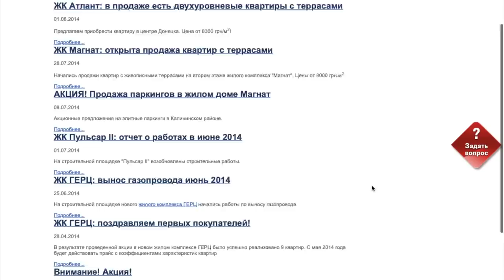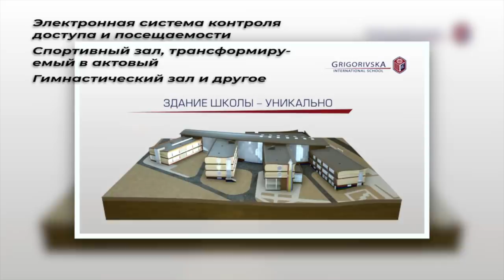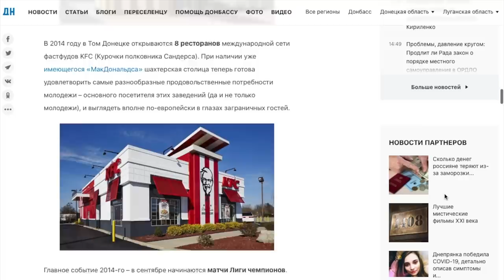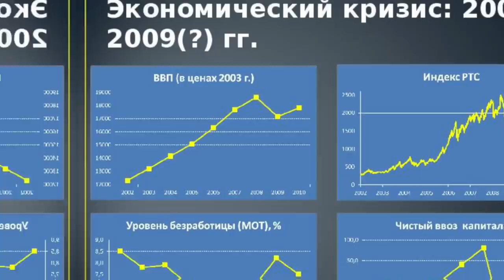ЗАБРОШЕННЫЕ СТРОЙКИ ДОНЕЦКА | САМЫЕ УДИВИТЕЛЬНЫЕ НЕДОСТРОИ ГОРОДА | ТОП 10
🔴 В этом видео ты увидишь, какие изменения претерпел бы Донецк на сегодняшний день, если бы не началась война на Донбассе. Здесь будут показаны одни из самых масштабных проектов города, которые могли бы изменить жизнь в Донецке.

Катализатором к созданию этого видео стали другие ролики и статьи популярных и относительно популярных каналов на тему недостроев и заброшек Донецка, в которых многие вещи были «приукрашены», а тема затрагивалась с неприкрытой целью манипуляции.  В этом ролике я постарался собрать наиболее достоверную информацию, которую предоставил без политики и прочего. Любителям красивых видов, таймлапсов, гиперлапсов и городской съемки тоже есть на что посмотреть.

❗ На ролик было потрачено немало времени и сил, поэтому буду благодарен за поддержку.

✅ Таймкоды:

00:00 Вводная часть
01:03 ЖК Герц-парк
02:32 Кальмиус Арена
03:51 ЖК Квартал Люксембург
04:50 Григорьевская школа
05:53 ЖК Адмиралтейский
06:54 ЖК Бульвар-сити
07:25 Бонус
07:51 Художественный музей
08:14 Метро Донецка
08:42 Парк Студенческий
09:30 Невошедшие в топ
09:53 Бизнес центр Конгресс-Холл
10:50 Центральный Универмаг
11:24 ЖК Привокзальный
12:05 Заключение

🎶 Музыка из видео:

🆓 Landing - public memory

🆓 Sydney s - Skyline

✅ Источники, на которых можно ознакомиться с информацией о проектах (оставшиеся активными на момент публикации видео):